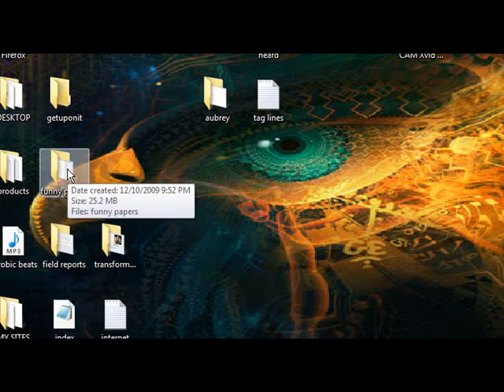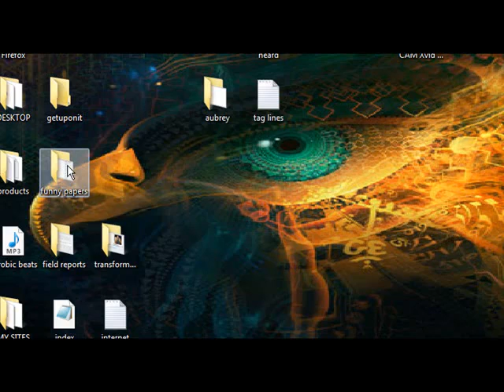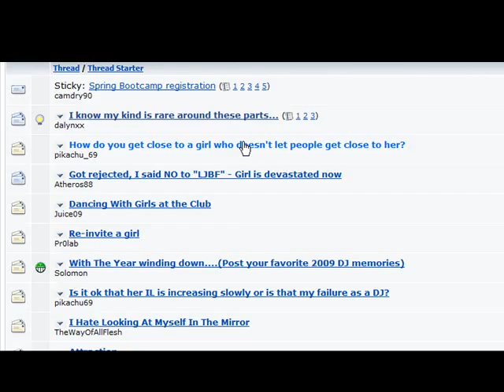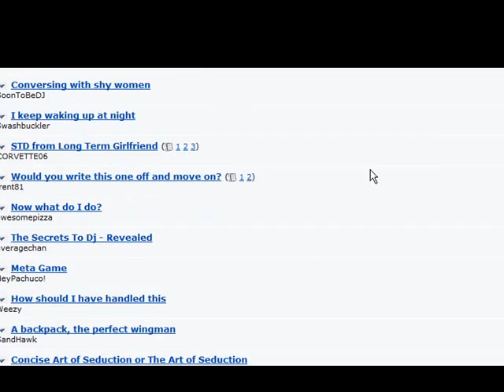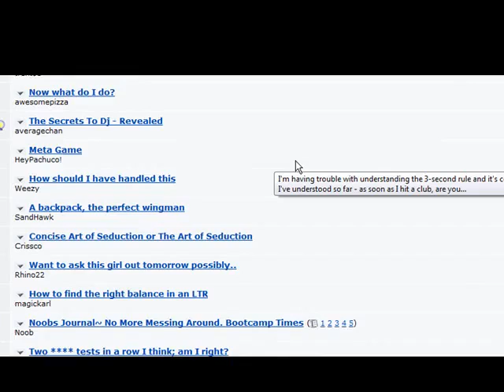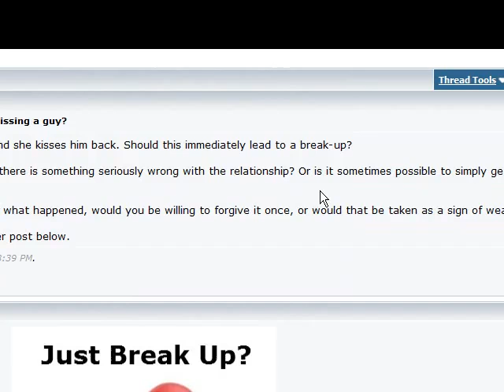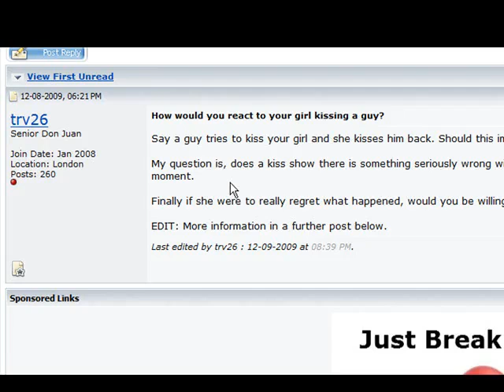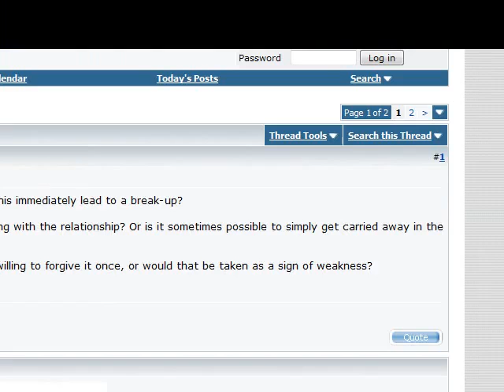no balls YouTube